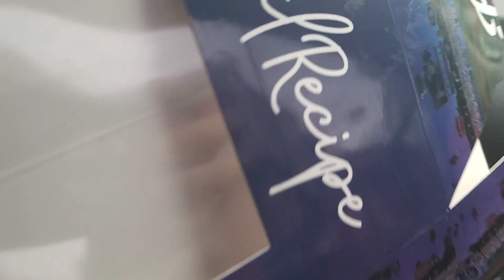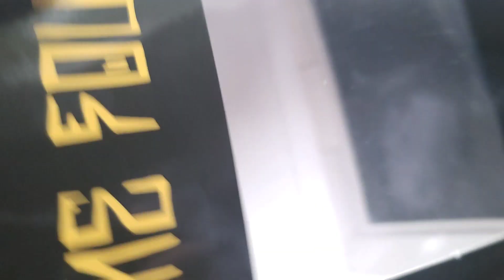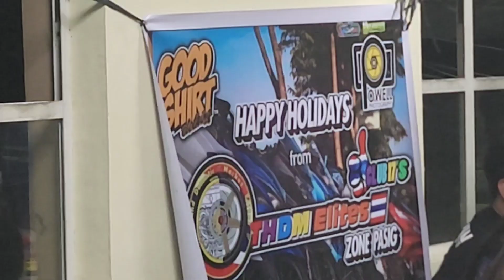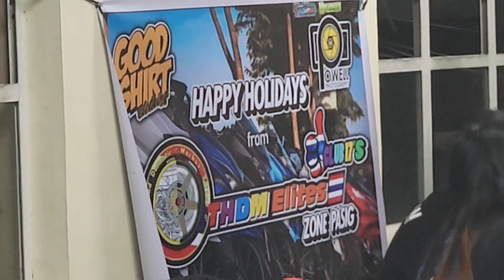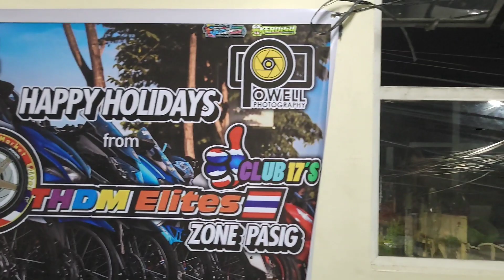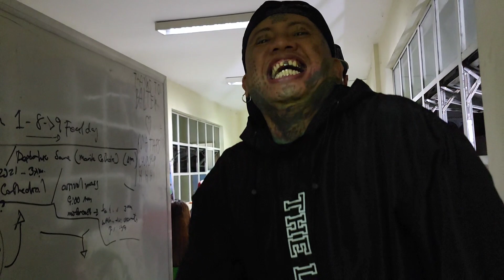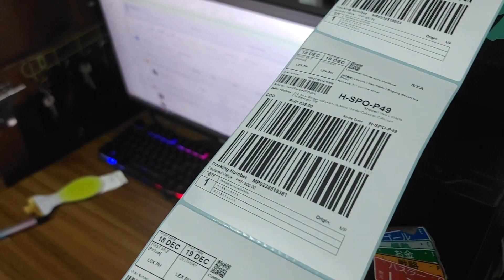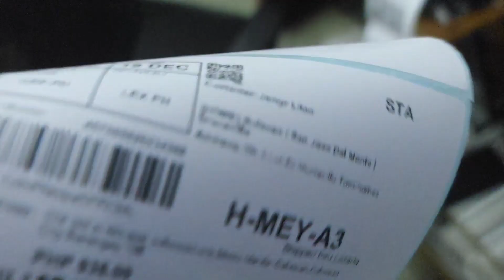Christmas Party nila - NiNONG